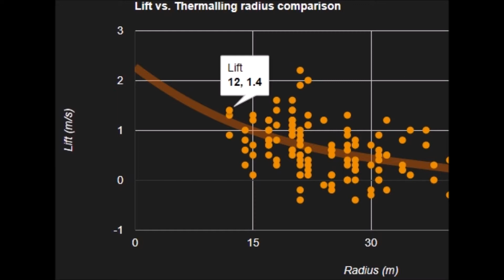Thermal rodeo 12 meter radius spinning up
Sometimes thermal cores are narrow and rowdy. Saddle up for a fun wild ride on mother nature bullish elevator up with a hangglider.